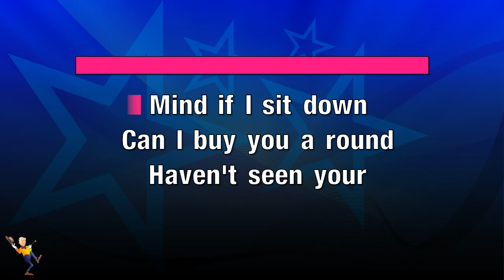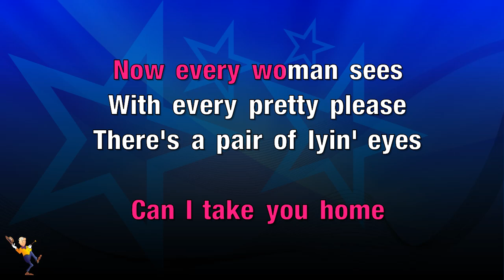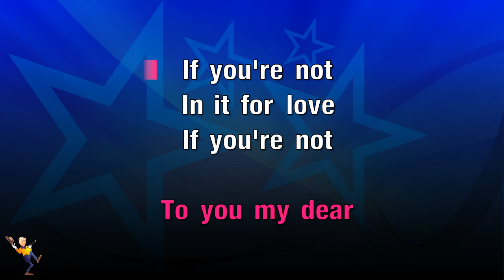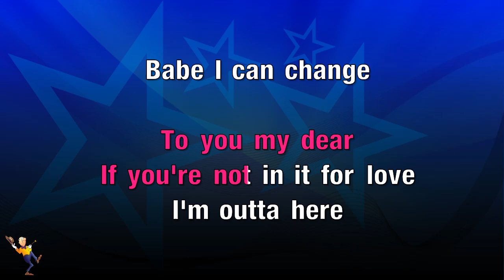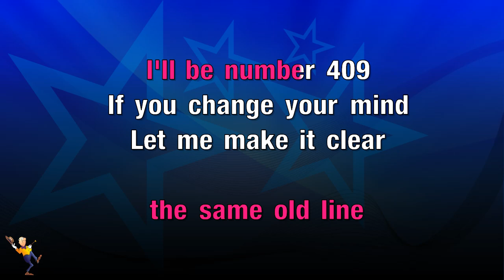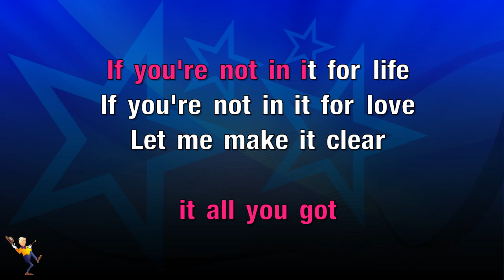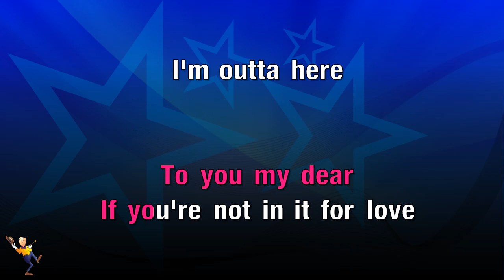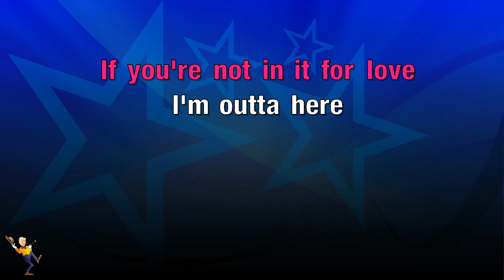If You're Not In It For The Love (i'm Outta Here) - Shania Twain (KARAOKE)